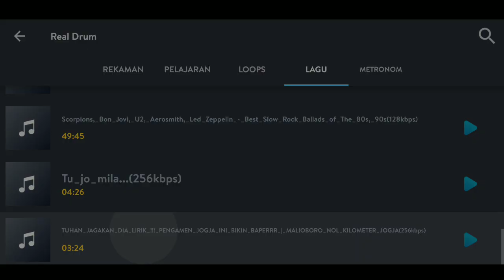TUHAN JAGAKAN DIA - Real Drum ProAmatiirrr #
Belajar Drum jempol.